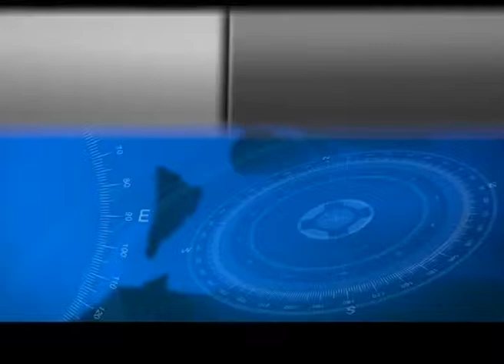Tg Med Flash Mattina 13 Maggio